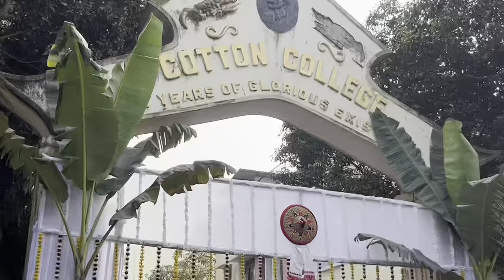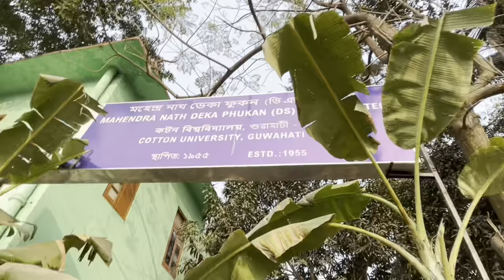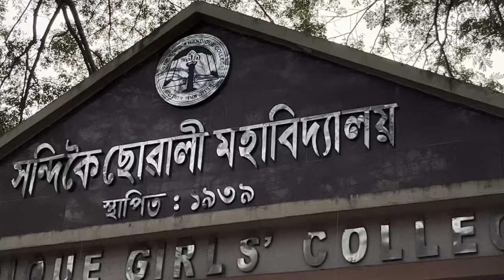সন্দিকৈ কলেজৰ কোন এইজনী সুন্দৰী/সৰস্বতী পূজাত কটন কলেজত খালোঁ খিছিড়ী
সন্দিকৈ কলেজৰ কোন এইজনী সুন্দৰী/saraswati pujat cotton college t khalu khisiri